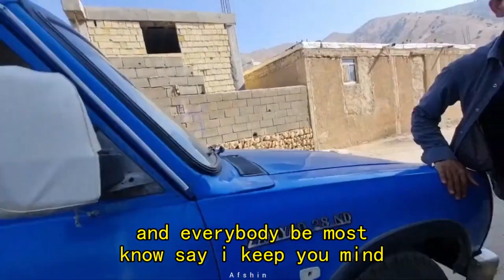康特决定返回去找老者